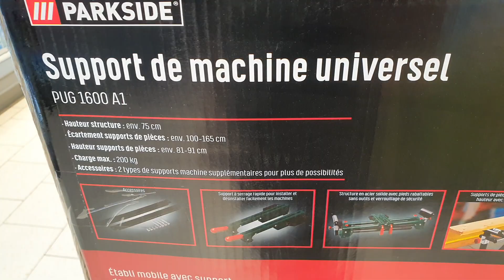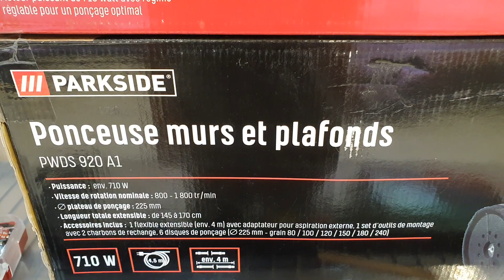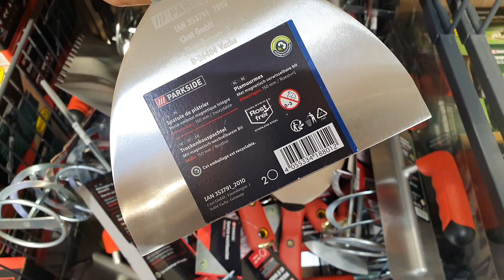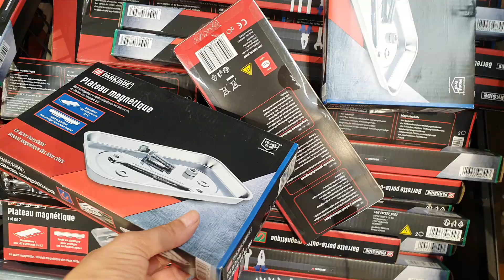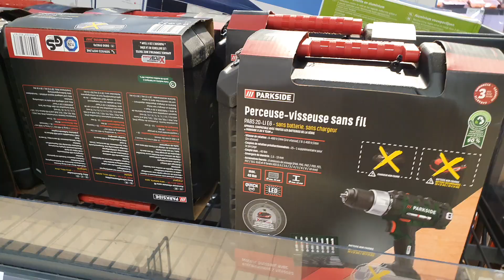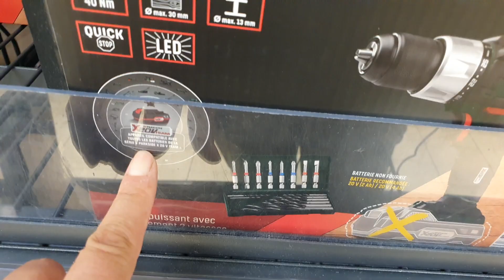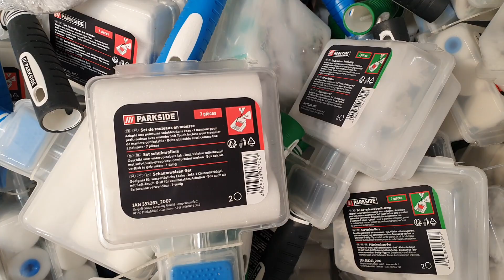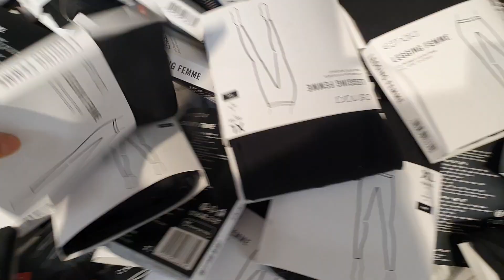ARRIVAGE LIDL - 23 AOÛT 2021